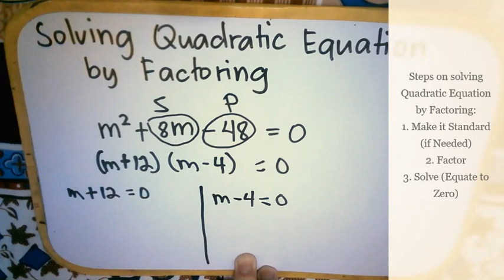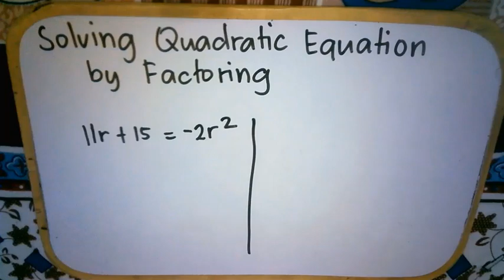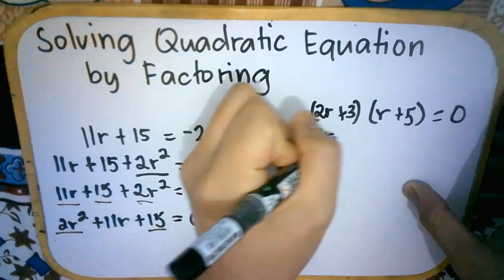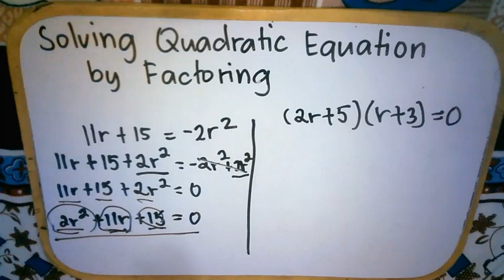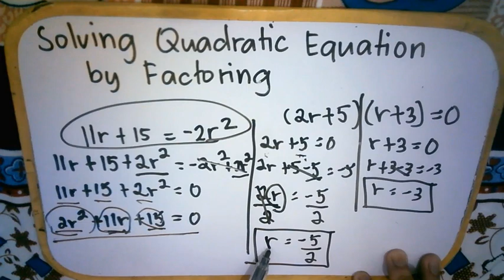Math 9 (First Quarter) Topic 4. Solving Quadratic Equation by Factoring (Part 4/4)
In this video, the students will be able to solve quadratic equation by factoring.

Solving quadratic equations by completing the square Part 1